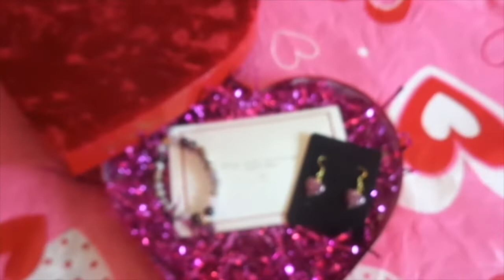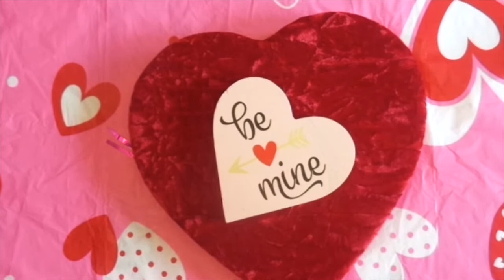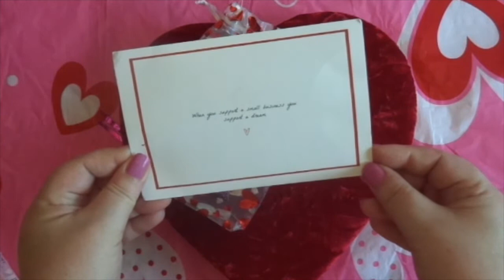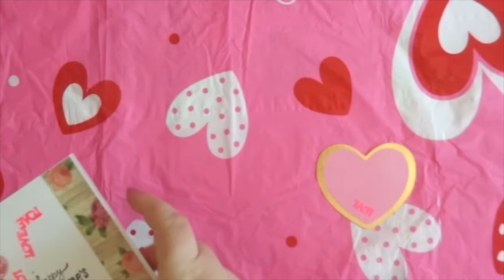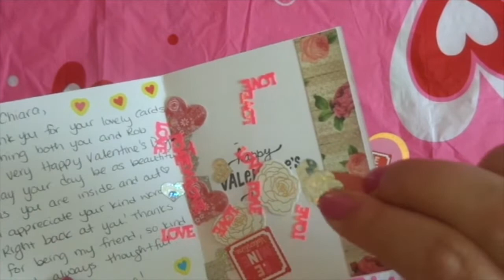Valentine's Day Sweet Cotton Candy Mail - February 2021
Come Join Me For Valentine's Day Sweet Cotton Candy Mail - February 2021 !!! Thank You So Much To Both  Ladies , You Touched My Heart !!! I Hope You Enjoy The Video !!! THANK YOU FOR YOUR SUPPORT AND FOR WATCHING !!! BIG HUGS xoxo

* HeartFull Jewelry Is On -  Facebook & Instagram @HEARTFULLJEWELRY

All of our jewelry items are handmade with love and blessed with before their journey to you. Orders are usually ready to ship within 2-4 business days from Tennessee.✨
Thank you for checking out our shop, and have a beautiful day!

* INTRO & BANNER MADE BY - Kelsey Bickimer